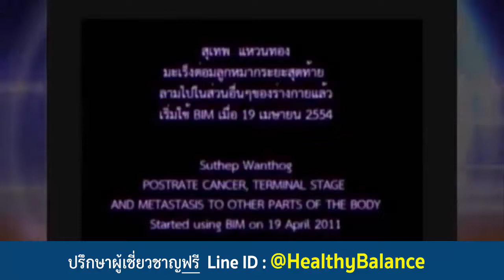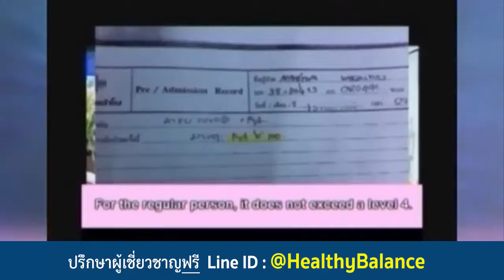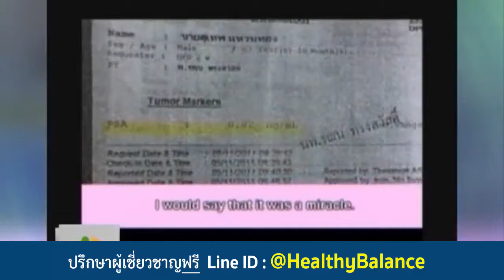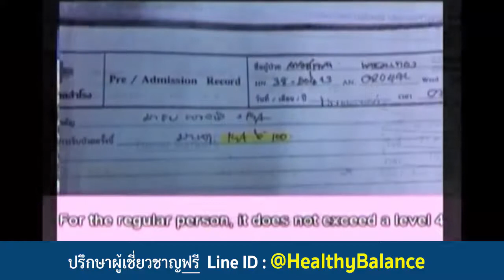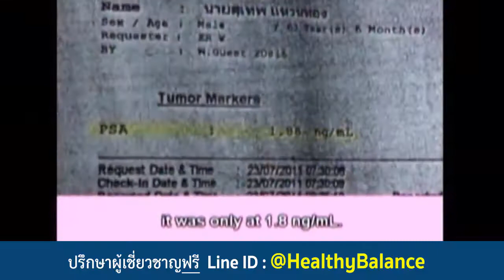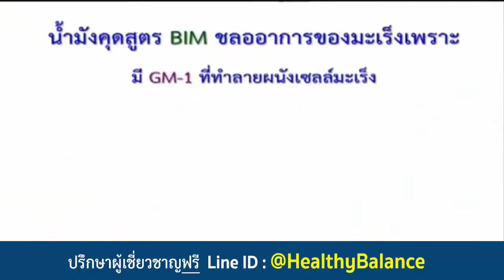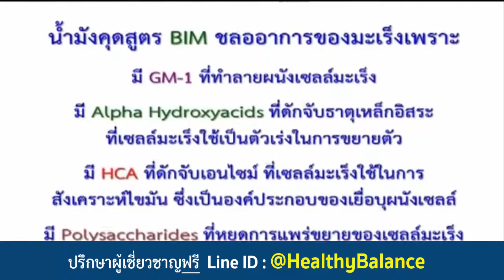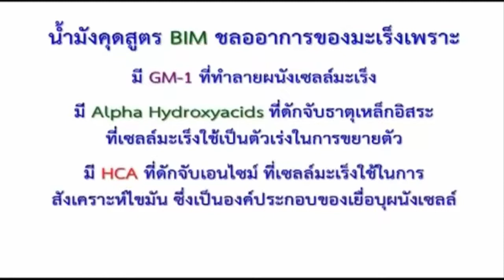มหัศจรรย์ภูมิคุ้มกันบำบัด ดูแลมะเร็งต่อมลูกหมาก กลับมาปกติได้ ทางเลือกใหม่ นวัตกรรม APCO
มะเร็งต่อมลูกหมากคืออะไร ?

“ต่อมลูกหมาก” จะอยู่บริเวณรอบท่อปัสสาวะ ทำหน้าที่สร้างน้ำหล่อเลี้ยงตัวอสุจิ และสารพีเอสเอ (PSA; Prostate Specific Antigen) ซึ่งเป็นสารที่ทำให้น้ำอสุจิไม่เกาะกันเป็นก้อนเหนียวข้น

ปัจจุบัน แนวโน้มชายไทยเป็นมะเร็งต่อมลูกหมากมากขึ้น อาจเป็นเพราะคนไทยเลียนแบบวิถีชีวิต ความเป็นอยู่ การกินอาหารเบบชาวตะวันตกกันมากขึ้น ความชุกของโรคมะเร็งต่อมลูกหมากประมาณ 10-15 ในแสนราย เกิดในชายอายุ 50 ปีขึ้นไป หากเปรียบเทียบความแตกต่างระหว่างคนในเมืองกับคนในต่างจังหวัด จะพบว่าคนในเมืองจะพบผู้ป่วยมะเร็งต่อมลูกหมากในระยะ 1-2 มากกว่า ส่วนคนในชนบทมักจะตรวจเจอระยะลุกลามมากกว่า อาจเป็นเพราะคนในเมืองให้ความสนใจกับการตรวจสุขภาพมากกว่า

นพ.จุลินทร์ โอภานุรักษ์ อาจารย์ประจำคณะแพทยศาสตร์ จุฬาลงกรณ์มหาวิทยาลัยกล่าวถึงโรคมะเร็งต่อมลูกหมากว่า สาเหตุการเกิดโรคมะเร็งต่อมลูกหมากยังไม่มีการระบุอย่างแน่ชัด แต่มีปัจจัยหลัก 3 อย่างที่เกี่ยวข้อง ได้แก่ อายุ ประวัติคนในครอบครัว และเชื้อชาติ เมื่ออายุเพิ่มมากขึ้น โอกาสที่จะเป็นมะเร็งต่อมลูกหมากก็เพิ่มมากขึ้นด้วย มีการศึกษาพบว่าผู้ชายอายุ 80 ปี 50% มีโอกาสเป็นมะเร็งต่อมลูกหมาก

สำหรับประวัติคนในครอบครัว ถ้าพบว่าพ่อหรือพี่ชายน้องชายเป็นมะเร็งต่อมลูกหมาก ก็มีโอกาสเป็นมะเร็งต่อมลูกหมากได้มากกว่าคนปกติ 10-20 เท่า เรื่องของเชื้อชาติพบว่าคนทางแถบอเมริกา ยุโรป มีโอกาสเป็นมะเร็งต่อมลูกหมากมากกว่าคนเอเชีย อาจเป็นเพราะภูมิอากาศและอาหารการกิน

อาการของผู้ป่วยมะเร็งต่อมลูกหมากคือ ปัสสาวะพุ่งไม่แรงต้องเบ่ง ปัสสาวะบ่อยขึ้น กลางคืนจะลุกขึ้นมาปัสสาวะบ่อยครั้ง บางรายพบปัสสาวะเป็นเลือด เพราะต่อมลูกหมากที่โตขึ้นจะไปกดเบียดท่อปัสสาวะให้แคบลง และถ้ามะเร็งมีการกระจายไปยังกระดูก จะทำให้ปวดบริเวณกระดูกได้ แต่ในบางรายอาจจะไม่มีอาการแสดงเลยก็ได้

สำหรับวิธีรักษาจะขึ้นอยู่กับระยะของโรค คือถ้าพบว่าเป็นระยะที่ 1-2 จะสามารถผ่าตัดหรือฉายรังสีให้หายขาดได้ ถ้าเป็นระยะที่ 3 แล้วการผ่าตัดและการฉายแสงจะช่วยให้หายขาดได้เพียง 50% เท่านั้น และถ้าอยู่ในระยะแพร่กระจายจะไม่สามารถรักษาให้หายขาดได้ ทำได้แค่เพียงการใช้ฮอร์โมนประคับประคองอาการเท่านั้น

สำหรับผู้ที่ทางเดินปัสสาวะมีความผิดปกติ ควรรีบไปพบแพทย์เพื่อตรวจหาสาเหตุ ส่วนผู้ที่อยากป้องกันไม่ให้เป็นโรคมะเร็งต่อมลูกหมากก็สามารถทำได้ง่ายๆ โดยการเลือกรับประทานอาหาร ลดการบริโภคเนื้อสัตว์ นม หันมาทานผักและผลไม้แทน